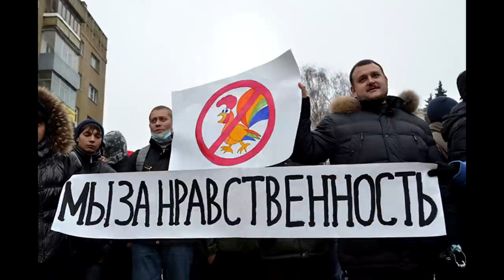💊 Таблетка от путинизма.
Проханов, Леонтьев, Шевченко - одни из многочисленных элементов путинского режима. Каждый из них несёт свой "смысл" и оправдывает режим своим способом.